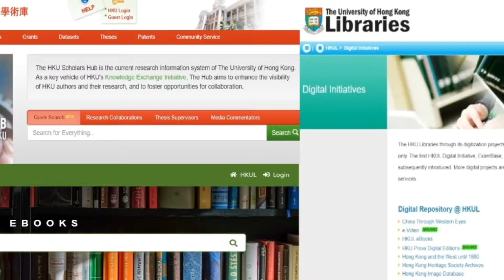HD Library and Information Management 2020